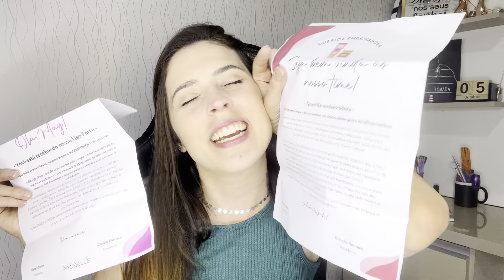LISO FORTE NUTRIÇÃO PRECISÃO MOLECULAR PROBELLE - desmaia o frizz do cabelo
A linha LISO FORTE DA PROBELLE chegou para nutrir seu cabelo liso e ela desmaia o frizz.

Baixe o KWAI com o meu código e ganhe dinheiro em casa

✨EMBAIXADORA @Probellevideos